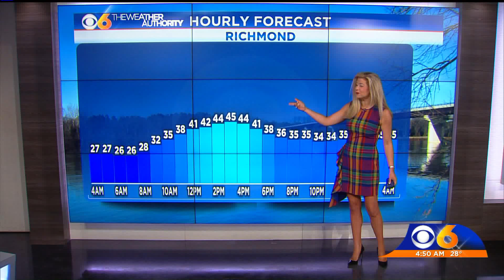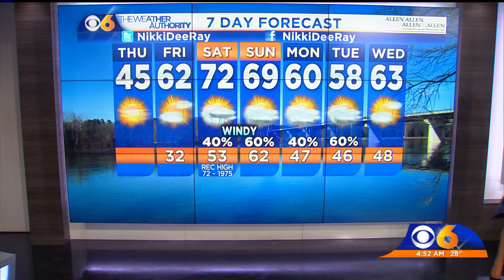January 9, 2020 - Main Weather 4:30